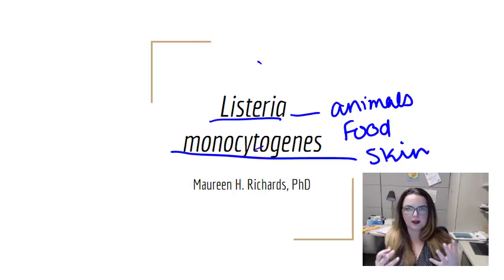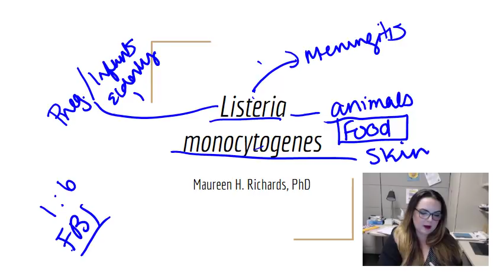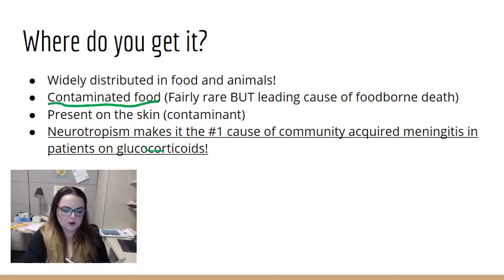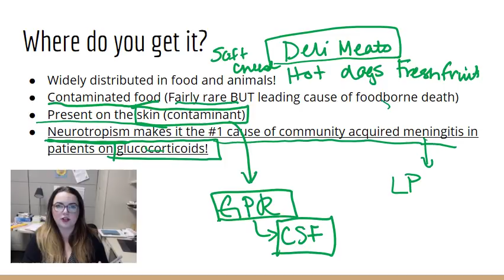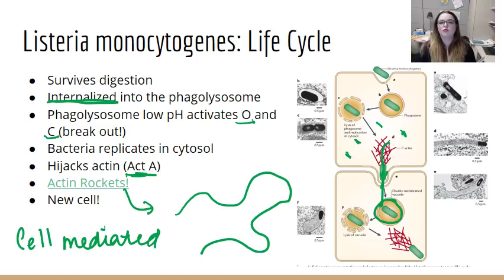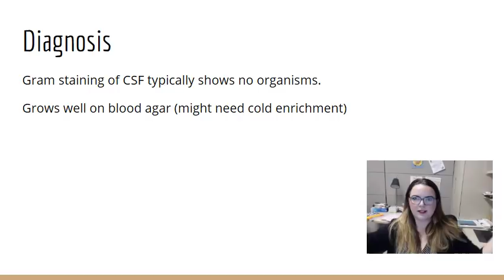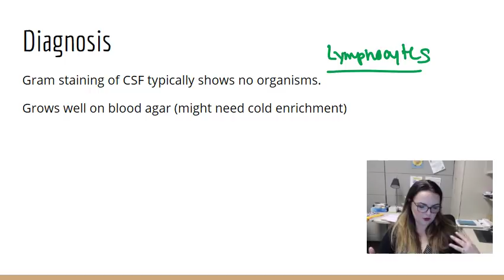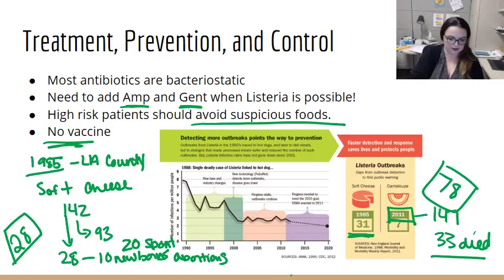Listeria TO 0350 2